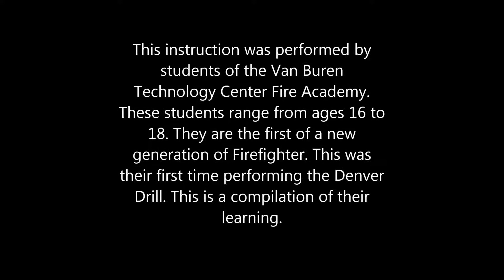Van Buren Technology Center Fire Academy Denver Drill Instruction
VBTC Fire Academy students learn a RIT maneuver called the Denver Drill which consists of rapidly removing a downed firefighter out a window. The students learned the maneuver over the course of two hours.